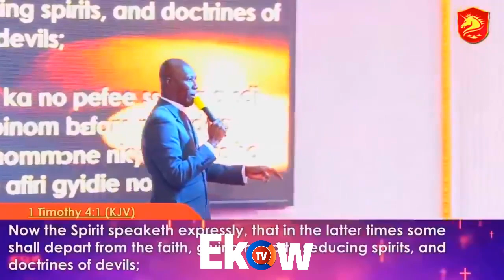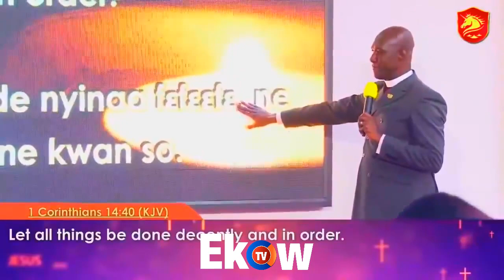My Parents Married For 60+ Years🔥🔥🔥 Prophet Kofi Oduro ,Marriage Advice.